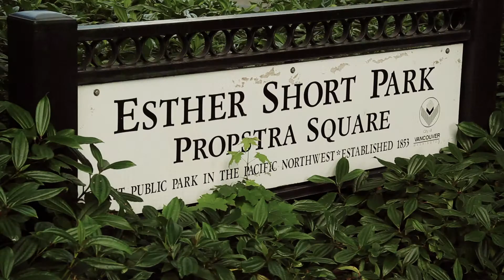Riverview Community Bank: Six to Sunset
Client: Riverview Community Bank
Year: 2011
Target Demographic: Friends and family of Riverview Community Bank looking for a fun way to spend their summer evenings.
Purpose: Promote the Riverview Six to Sunset concert series by highlighting a specific band playing that week.